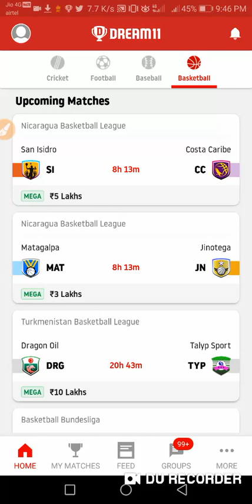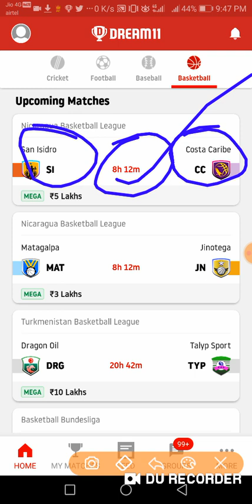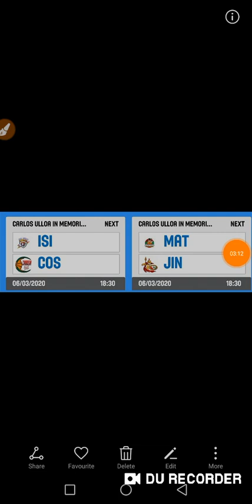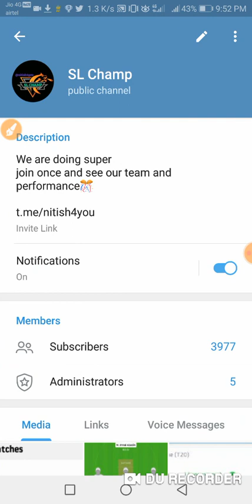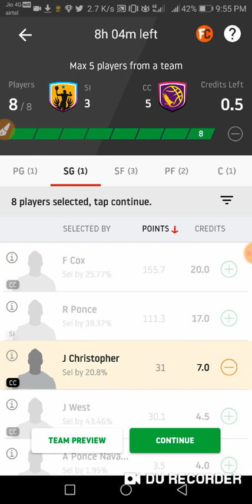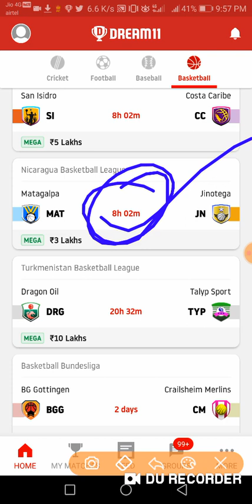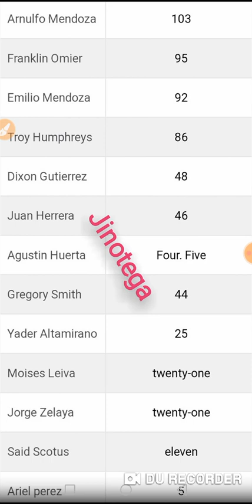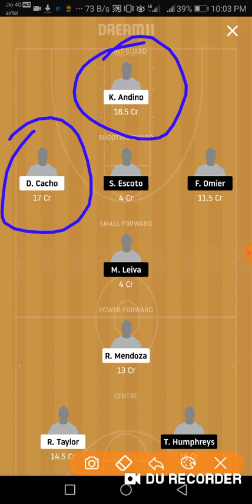SI VS CC DREAM11 TEAM | NICARAGUA BASKETBALL LEAGUE | MAT VS JN DREAM11 TEAM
join telegram with us👇👇👇
 final team on telegram  or update

 Everyone see PC result ❤️❤️
👇👇👇 My high investment only here

Si vs CC dream11 team
Si vs CC
si vs CC dream11
si vs CC basketball team
Nicaragua basketball team
CC vs si

mat vs jan
mat vs jan dream11
mat vs jan dream11 team
jan vs mat

tnx for watching my fantasy dream11 video🥰😍